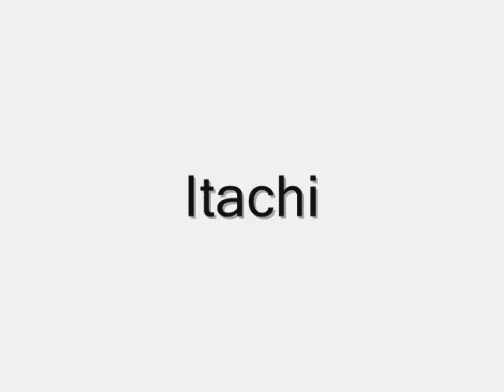Naruto boys ipod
Hey guys!!! so imma re- upload all my vids!!! :D so hope ya like- rate/comment!!! ENJOY!!! :D lol

Naruto- Kings and Queens by 30 seconds to Mars
Sasuke- Crawling by Linkin Park
Gaara- Monster by Skillet
Lee- Lose yourself by Eminem
Neji- Right Round by Flo rida
Shikamaru- Remember the Name by Fort Minor
Kiba!!- Animal I become by Three Days Grace
Itachi- Count Me In- Framing Hanley

NOTHING ON HERE IS MINE! GIVE CREDIT TO ORIGINAL OWNERS! THANX